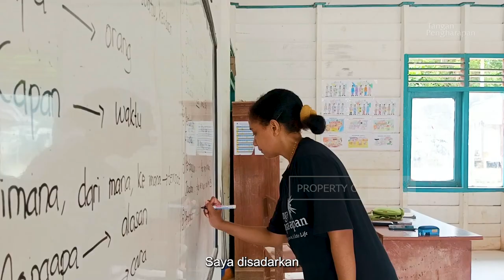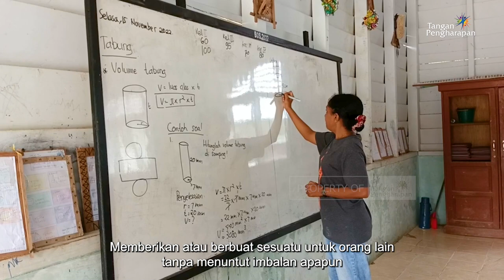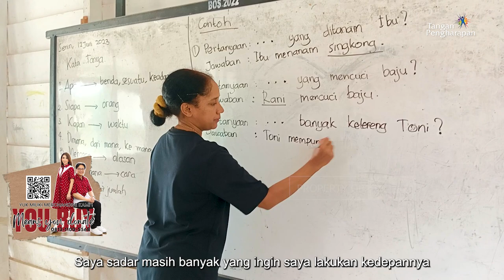Bukan Sekedar Profesi - FLC Matotonan, Mentawai, Sumatera Barat.